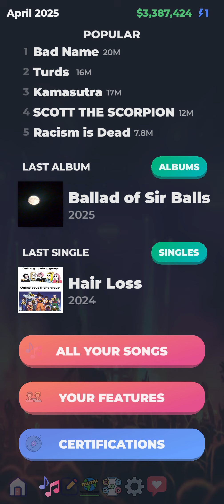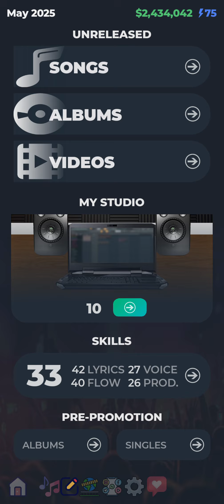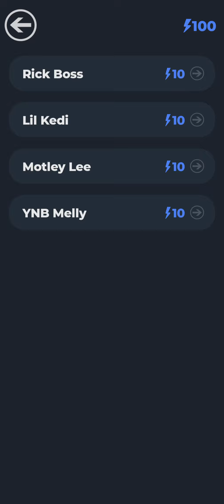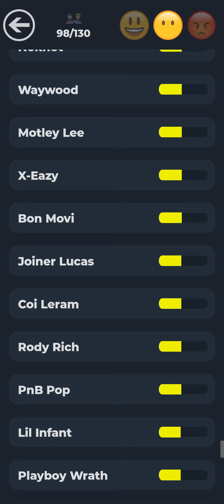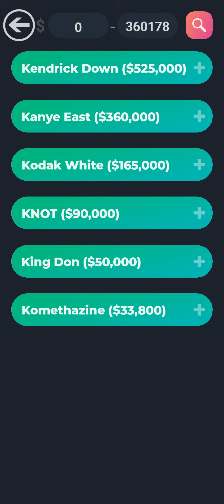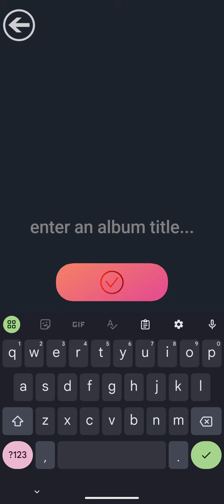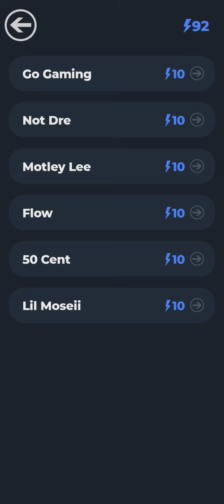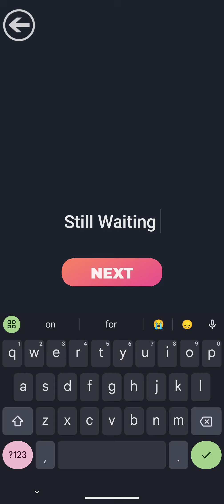I Signed A Record Label!? (ROCKSTAR Episode 3)